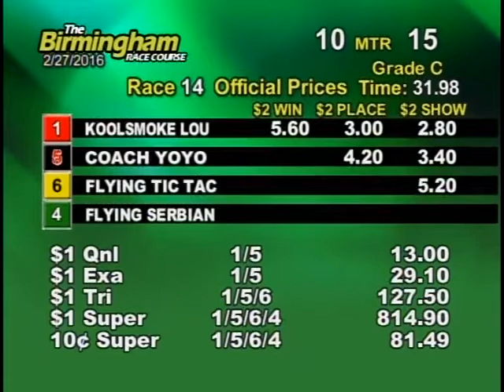02/27/16 Evening Race #14